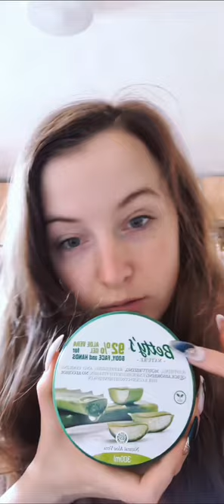Lilac-colored makeup with a magical butterfly made of rhinestones for your Instagram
👋 Hello 😁 Today is a video of the color of the lilac mood 💜. With such makeup in the photo, we add a little tenderness to our Instagram. Welcome to viewing, I tried very hard. I will be grateful for the like and subscription 💟